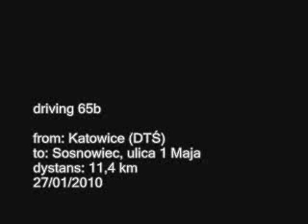Przejazd przez Sosnowiec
Jazda samochodem / Car driving at night. Empty streets. A bit boring video.
Na filmie przejazd przez Sosnowiec (Piłsudskiego, 1 Maja)